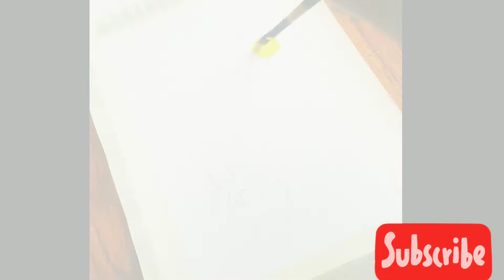Bird Painting for beginners /Sunset painting